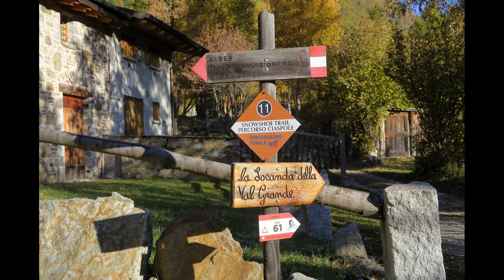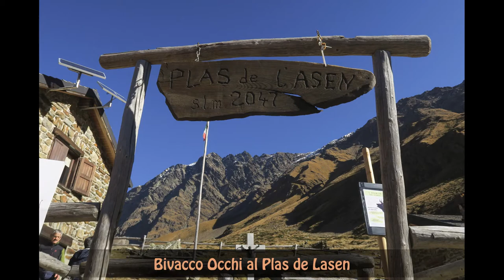17 - Percorso lungo la Val Grande da Vezza D'Oglio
Partenza da Grano di Vezza D'Oglio a quota 1300m, percorso che sale gradualmente su fondo adatto a mountain byke e ciaspole. Molte baite ottimamente ristrutturate. Passaggio dall'agriturismo Malga Valgrande, dalla Chiesetta di Caret, dalla Malga Valgrande e quindi al bivacco intitolato all'alpinista Saverio Occhi caduto sul Liskamm nel 1992.